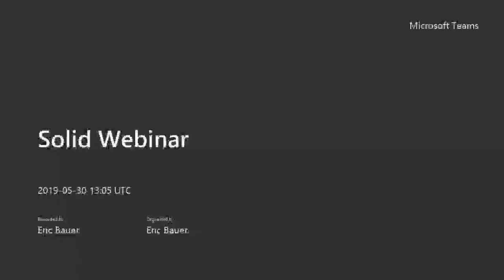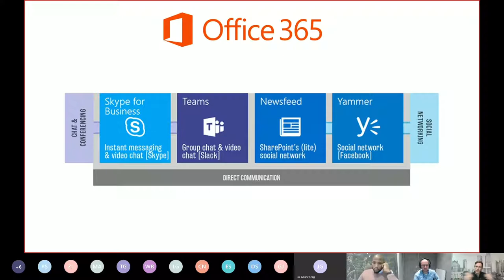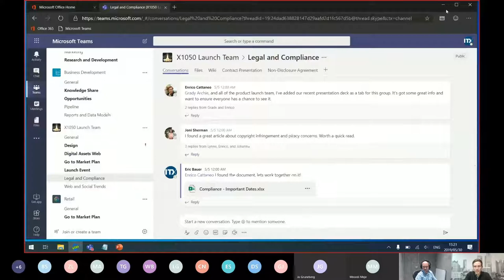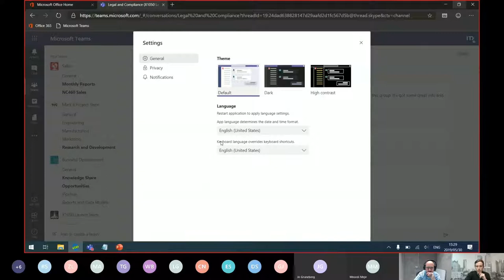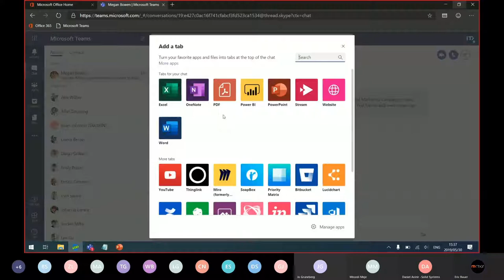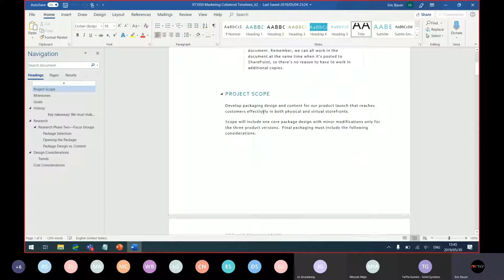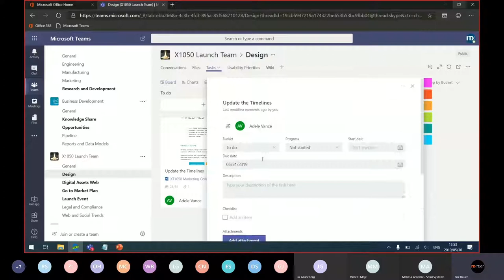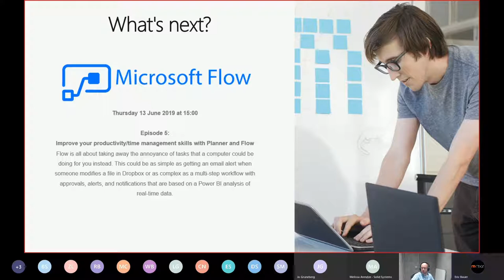Episode 4: Working together, better, with Microsoft Teams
Working together, better, with Microsoft Teams